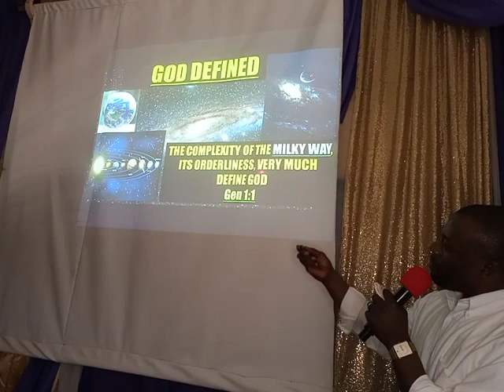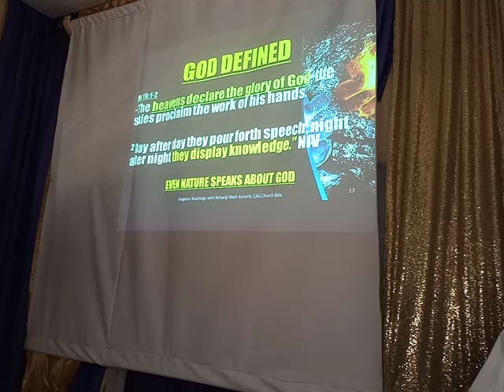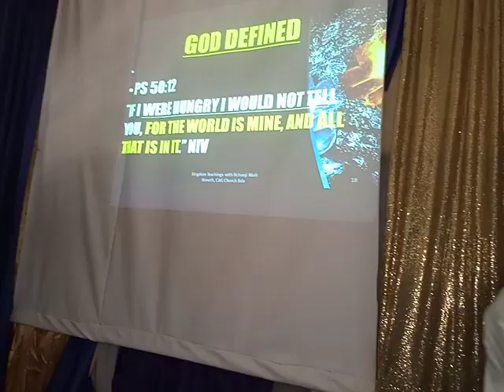WHO IS GOD ALMIGHTY/ Simplified Word Based Definition of God